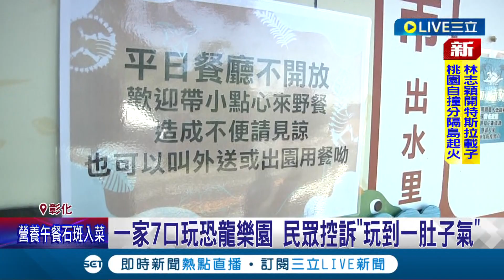是來玩還是來受氣？花2千塊到彰化恐龍樂園民眾控訴"玩到一肚子氣" 園內恐龍布滿灰塵.多數設備不能使用！樂園：致歉澄清是誤會│記者 許書維│【消費報你知】20220722│三立新聞台